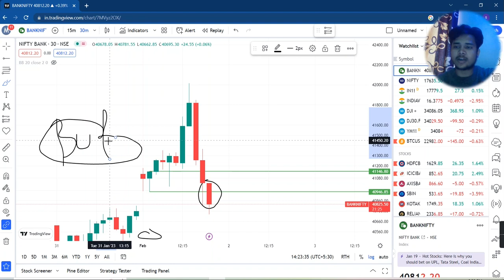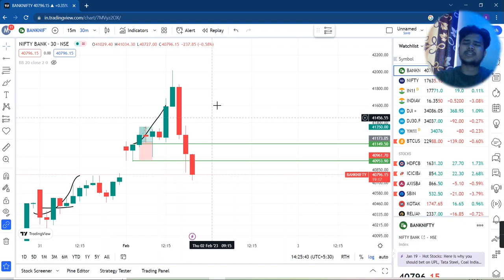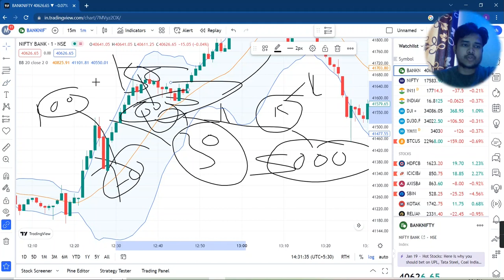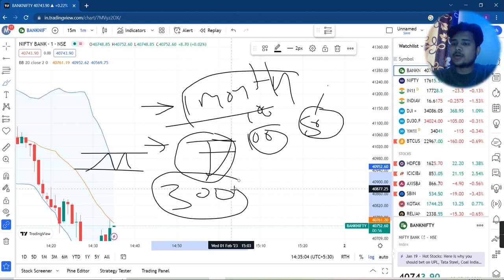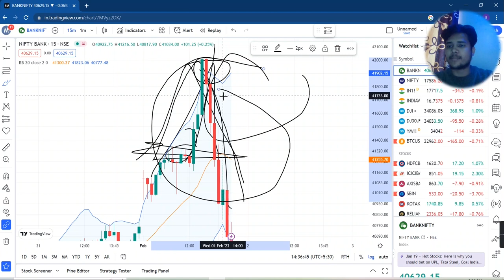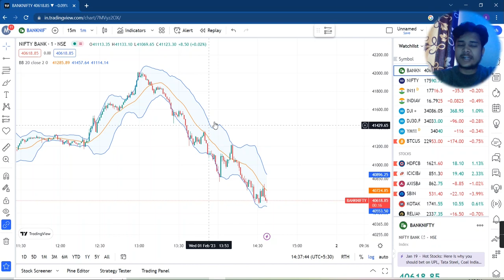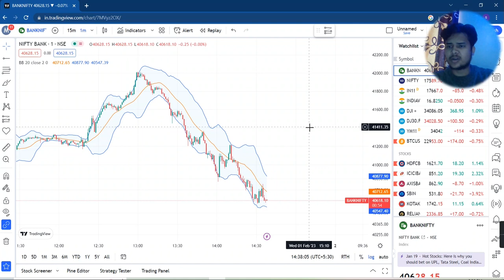Important Point For God Father & God Zilla Strategy | Best option buying Strategy| MUST WATCH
Intraday Trading Strategies | Earn ₹5000 Daily | Best option buying Strategy| Father of all strategy